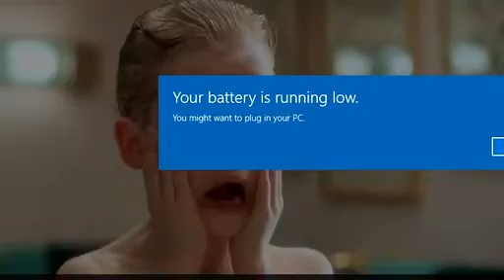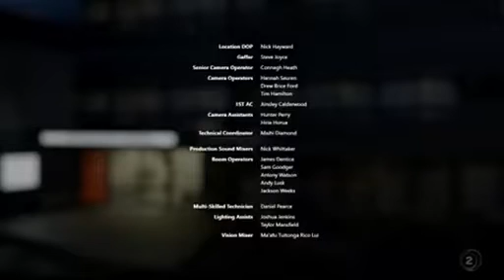Shortland Street 7370 Episode Finale 2021